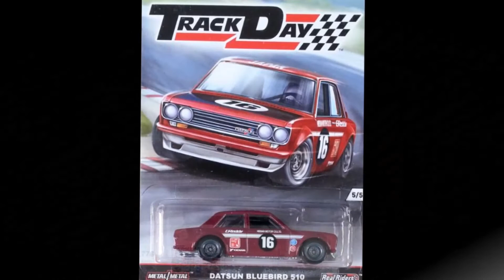Datsun Bluebird 510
Restauracion de un Datsun Bluebird 510, pintura y fabricacion de rines progresivos.

Para aprender como hacer rines progresivos, aqui la liga al video de Sultan Tunner.